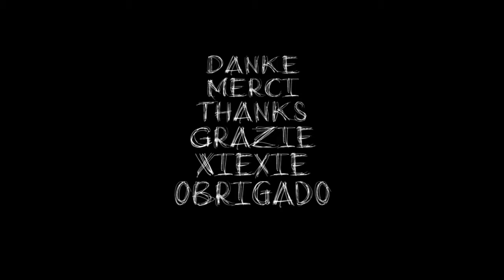Film Reel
Directors Reel 2018 Thomas Veit